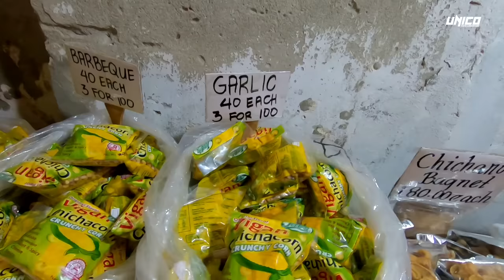The Amazing View and Historical places in Ilocos sur | Banaoang Bridge | Calle Crisologo | ADV 160